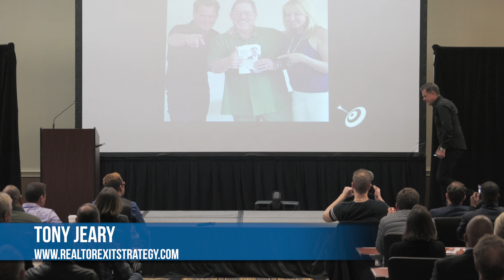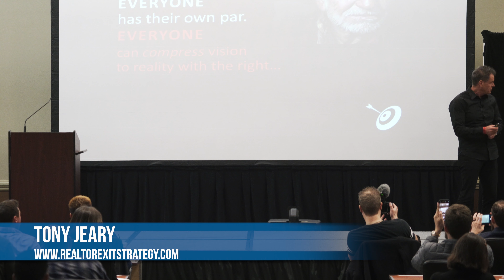Tony Jeary at Those Who Dare Win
🌐 Download Millionaire Mindset For Real Estate Wealth…

Traci specializes in helping Realtors increase their personal production & prosperity by using powerful lead generations tools provided by eXp Realty. Previously, Traci owned one of the largest Century 21 offices in the world & has trained over 1,000 agents. She was Keller Williams #1 recruiters globally in 2012. Traci is the author of several books & has been featured on many radio & TV show, including Flip This House, CNBC Power Lunch & The Success Radio Network.

Proven Success for Realtors
REALTOR’S PROBLEMS:
1. Not enough clients so you spend more time chasing fewer dollars.
2. You do most things yourself.
3. You have bad systems, splits, crappy lead generation & no automation.
4. If you’re not working you’re not earning.
5. You’ll probably be on the hamster wheel forever with no exit strategy.
6. Expensive training.

THE eXp SOLUTION:
1. Lead generation & marketing systems that generate leads & warms them up.
2. Systematic, repeatable systems that allow you to scale your business.
3. An exit strategy.
4. Stock.
5. Agent owned.
6. Dynamic & growing company!
7. 80/20 Splits, $16,000 Cap & NO Franchise Fees.
8. Tons of LIVE training for anywhere you have an internet connection.
Find out how eXp Realty is radically changing the way agents are compensated and rewarded. Call Traci for a confidential conversation.

I found out how to increase my income FAST, and remove the ceiling on my potential. I saw what passive income in real estate could do for my family. How it could give me my time back. I no longer had to say, NO, to my family.

Now I want to HELP you. I want to help you create FREEDOM from real estate interfering with your life. I want to help you with the freedom to spend money without the fear of cost. I want to help you remove the shackles placed on your time. Call Traci and find out why Realtors Get FREE with eXp.